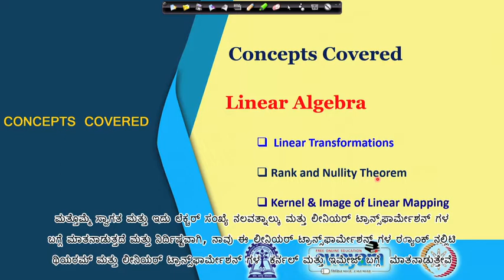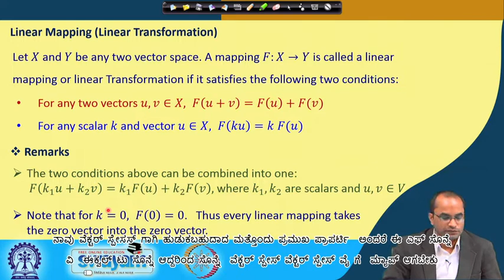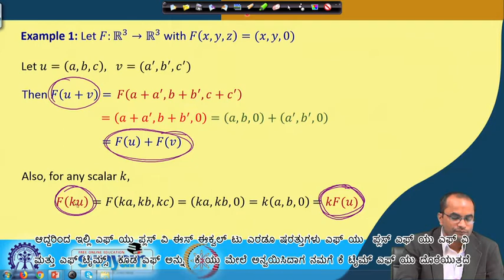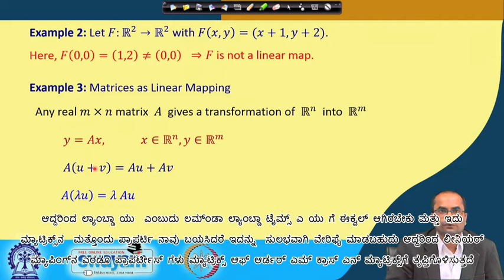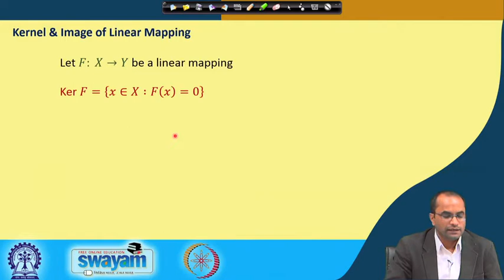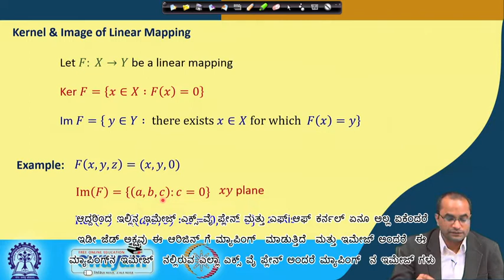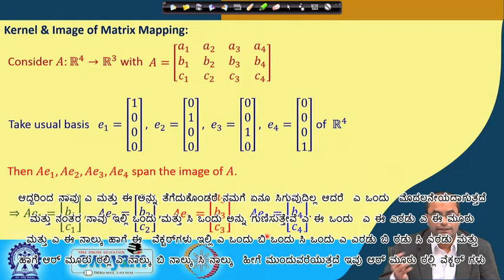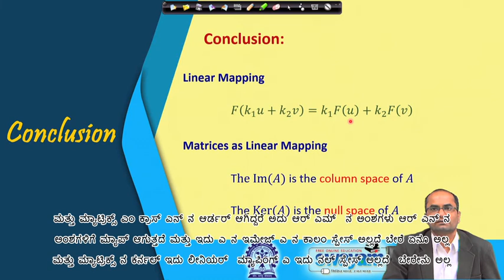Lecture 44: Linear Transformations - [Kannada]